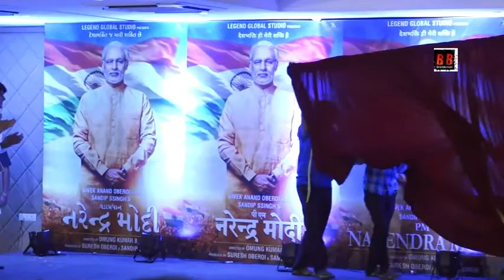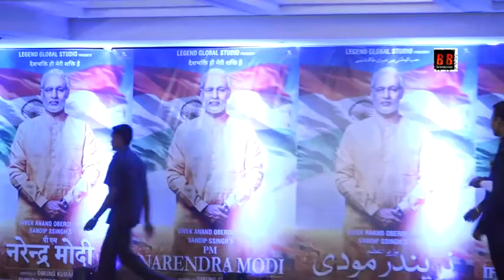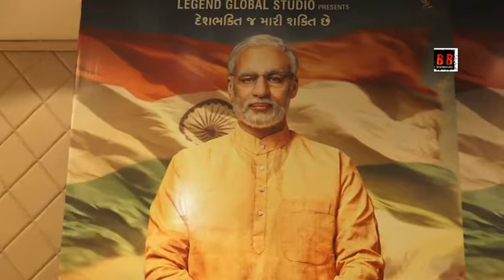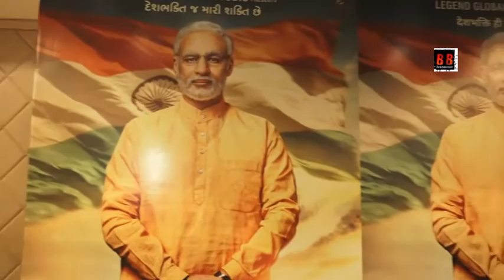India Prime Minister:Grand Poster Launch of the Biggest Biopic of India-